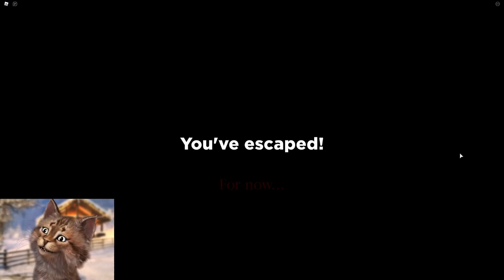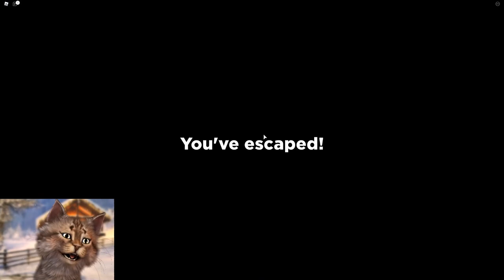ROBLOX HOTDOG SPIDER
Gravycatman